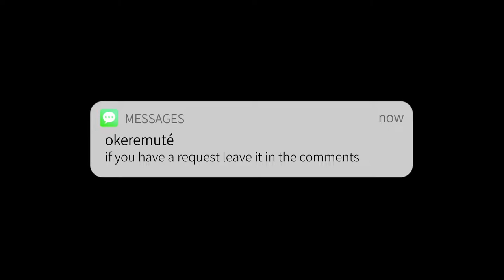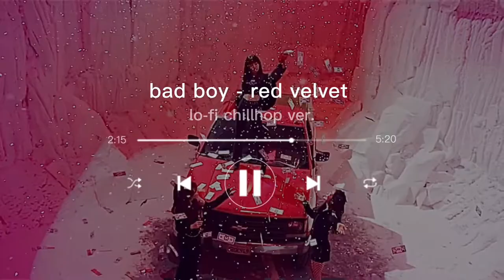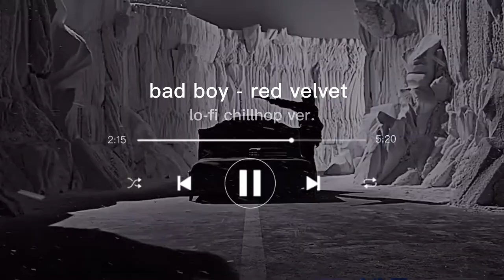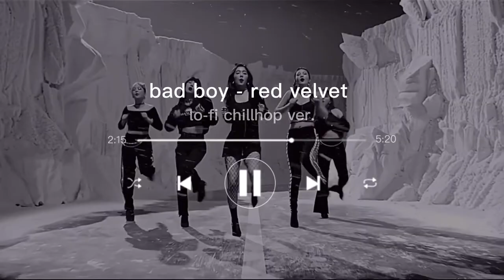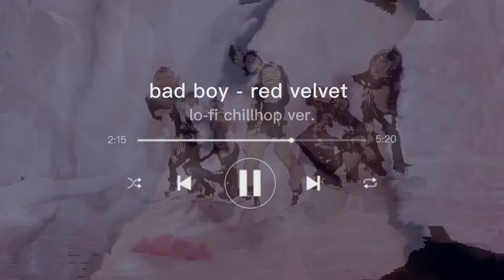bad boy - red velvet (레드벨벳) lo-fi chillhop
this is one of my favourite lo-fi chillhop projects and one of my favourite red velvet songs.
because of how many times I’ve been editing this lo-fi while in a coffee shop i now unconsciously associate it with them and autumn/winter